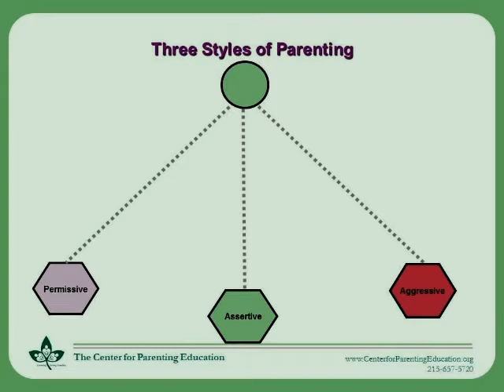Understanding Partners Children || Zac Poonen Telugu christian messages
యేసు యొక్క తగ్గింపు జీవితం || Humility In Jesus Death || Telugu Christian Messages